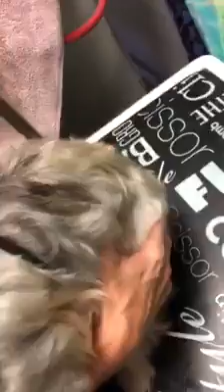Table Massage Techniques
Lilly demo's table massage techniques